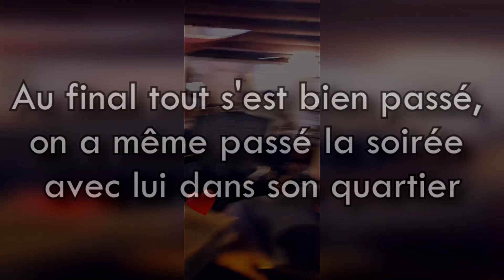J'AI PIÉGÉ NASDAS DANS SON QUARTIER ! Ça a failli mal tourner..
➡ Je donne également des cours particuliers, pour en bénéficier tu as juste à cliquer sur mon site juste en dessous, rubrique "Services" puis tu réserves. Je compte sur toi ! à très vite ;)